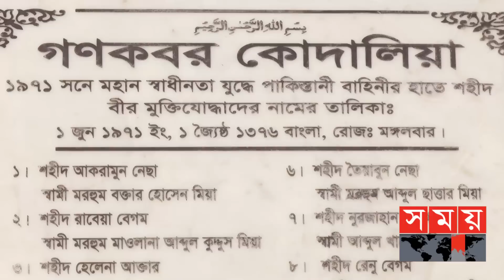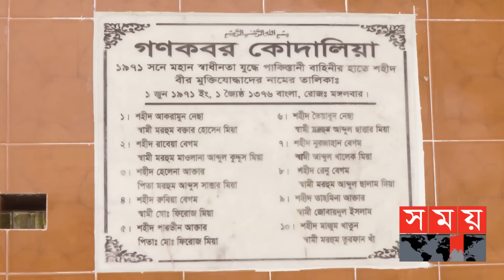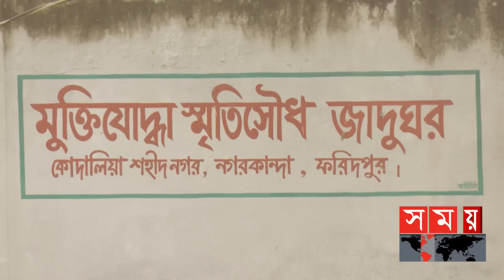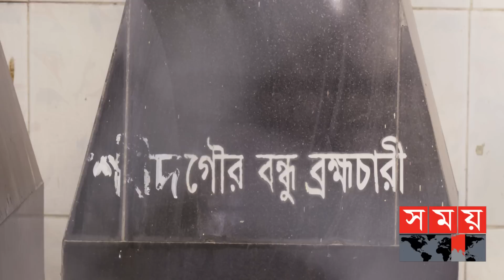বাকেরগঞ্জের কলসকাঠী; নির্মম গণহত্যার স্বাক্ষী | রক্ত ভেজা ভূমি | পর্ব-০৬ | Rokto Veja Bhumi |SomoyTV